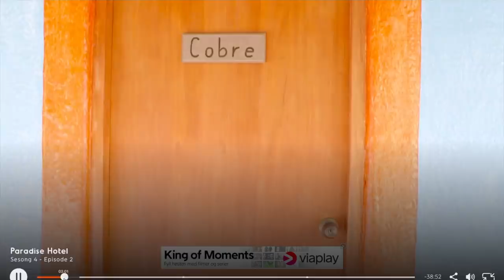PARADISE HOTEL - REAKSJONER EPISODE 2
Oh looord! Dette blir bare verre og verre, og i episode 2 får vi ta en nærmere titt på portrettet til Kristin. Dette blir mildt sagt en pinlig opplevelse, haha!